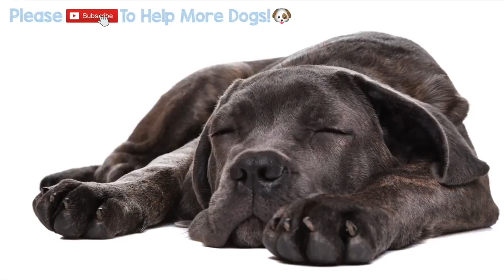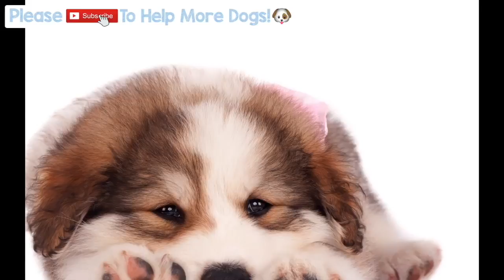Music for Teething Puppies! Soothe and Distract Your Teething Puppy from the Pain and Toothache!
Music for Teething Puppies! Soothe and Distract Your Teething Puppy from the Pain and Toothache! - Give your puppy a happy distraction from the pain of teething with this tranquil and relaxing music for dogs and puppies! Reduce stress in your teething puppy and stop them from destroying and biting furniture and belongings! Help them sleep and stop anxiety!